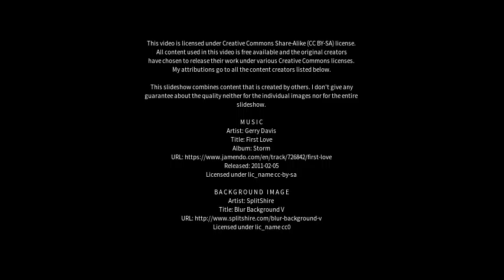Best places to visit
Best places to visit - Lundbreck (Canada) Best places to visit - Slideshows from all over the world - City trips, nature pictures, etc.